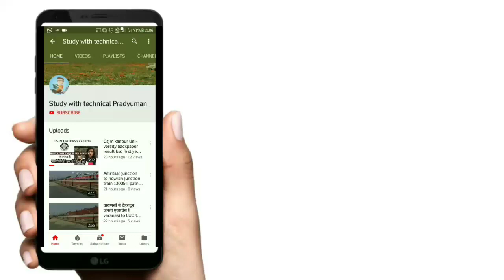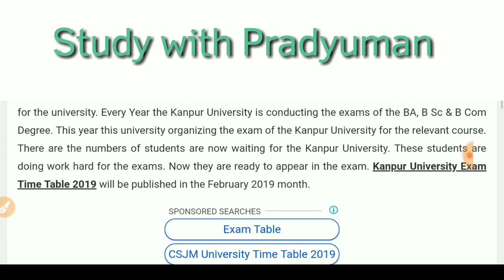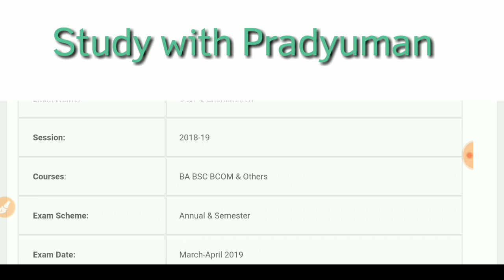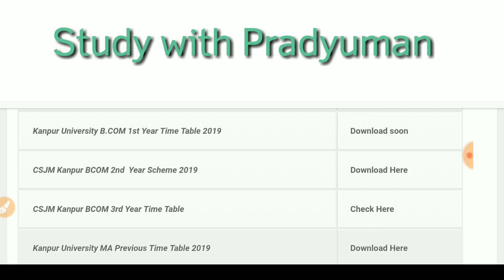CSJMU Exam Scheme 2019 || kanpur university B.A./B.Sc./B.Com, Time table 2019 download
time table download link

csjmu exam time table 2019